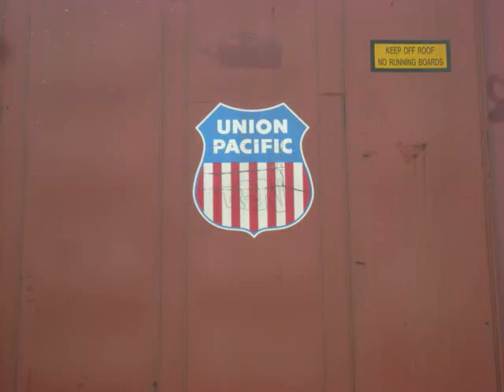all day... 7-22-11